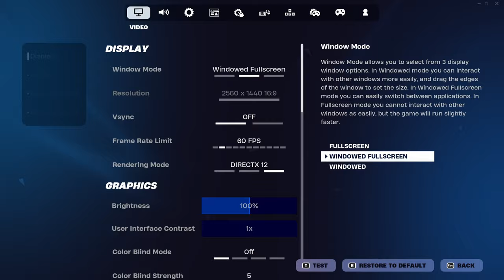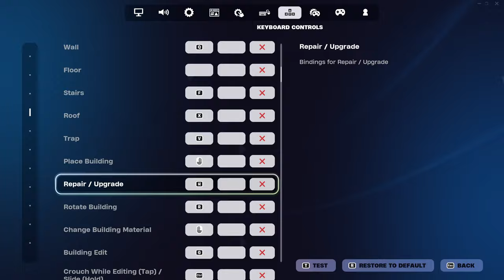Fortnite Chapter 5 Season 3 Gameplay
Fortnite  Gameplay  - FREE TO USE (60 FPS)

Channel Members :
MANGAN21 - Level 1

Support Channel-
UPI - rawatstyle95@oksbi

Fortnite  Free To use  Gameplay
Fortnite  No Copyright Gameplay